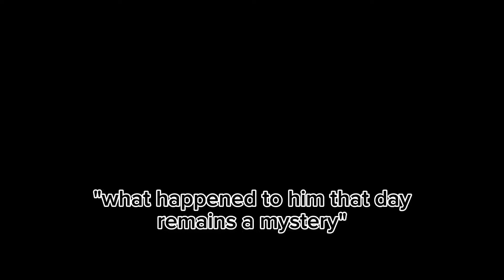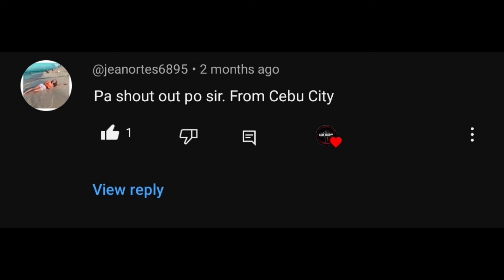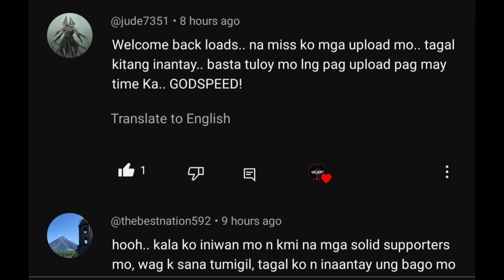BRYCE LASPISA WEIRD STORY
🚩WARNING: Disturbing content. Viewers discretion is advised.🚩

💀: If you're a fan of horror, dark mysteries, solved & unsolved murder cases, haunted places, and sightings of unknown creatures based on true stories and real events, please keep on watching! 👀

Isa sa mga Weirdest Stories Ever: Si Bryce Laspisa ay inaasahan na magkaroon ng isang maganda at maayos na pamumuhay sapagkat isa siyang masipag na mag-aaral simula pagkabata. Sa hindi malamang dahilan, nakitaan siya ng pagbabago ng kaniyang mga kaibigan at pamilya.

👻We'd love to hear more from you! Comment your story suggestions to be featured here in Dark Archives.

Also, in helping this channel you can click the "Thanks" button next to the download button. Thanks in advance to our solid fans!🔥